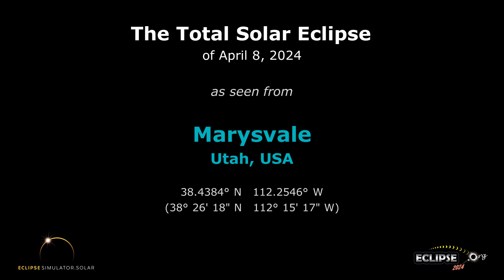The Total Solar Eclipse of April 8, 2024 from Marysvale, UT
What will the 2024 solar eclipse look like from Marysvale, Utah?  Find out here!

(The eclipse sequence begins at 0:22)

Links:
• Eclipse2024.org
• 2024 eclipse page for Marysvale

What will the 2024 solar eclipse look like from Marysvale?  This simulation will show you! We've captured the view from the Eclipse2024.org Eclipse Simulator for Marysvale, so you can preview the eclipse before it happens!* It's just one way that Eclipse2024.org is providing great information and education to help build excitement for the total eclipse of 2024 – the Great North American Eclipse.

Visit Eclipse2024.org's online eclipse simulator for many more features, as well as detailed instructions on exactly what you're seeing in the simulation. You can change the foreground scene, because we know that the scene in the simulation might not look like Marysvale!  You can also get a closeup view of Baily's Beads, change the shape of the corona, see the outlines of the Moon and Sun during the eclipse, and MORE!  With the simulator, you can: